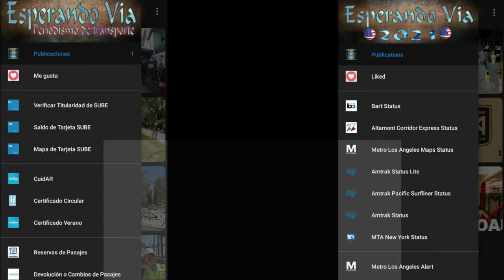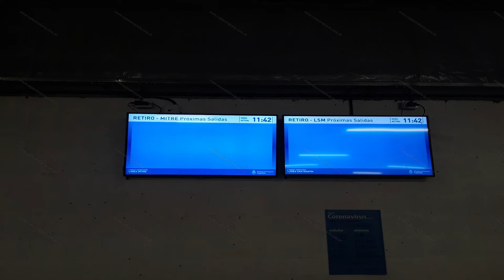Tren de Larga Distancia N°267 hacia la ciudad de Córdoba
En este video podran ver la salida del Tren N°267 de Trenes Argentinos Operaciones desde Retiro (Linea San Martin) hacia la ciudad de Cordoba